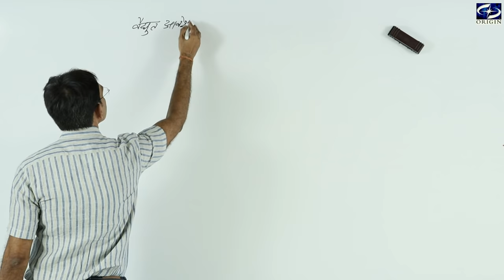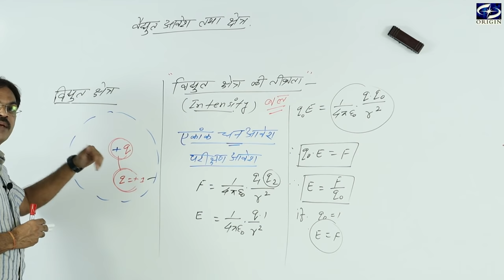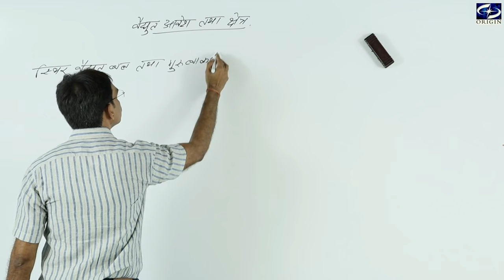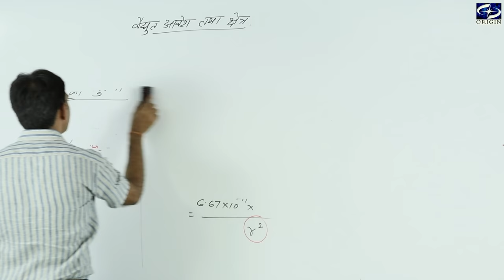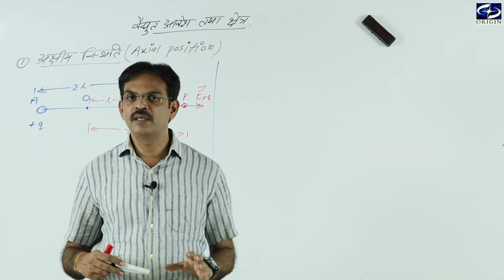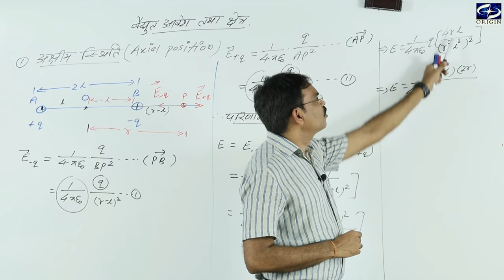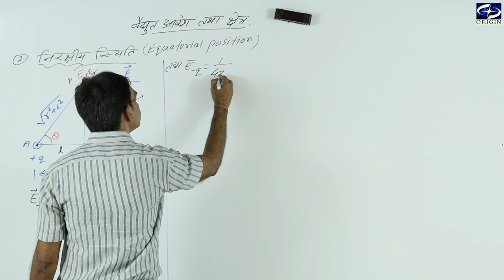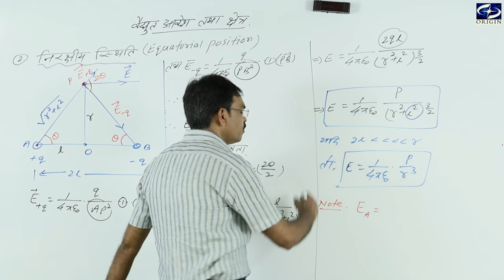विद्युत आवेश तथा क्षेत्र -2 Physics Class - 12th Chapter -1 Hindi Medium - 12 / IIT-JEE / NEET